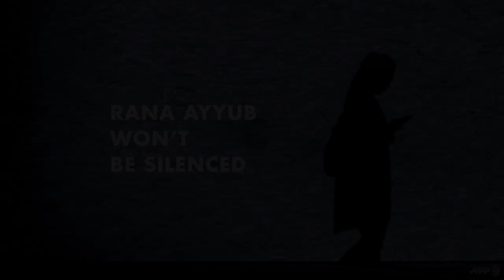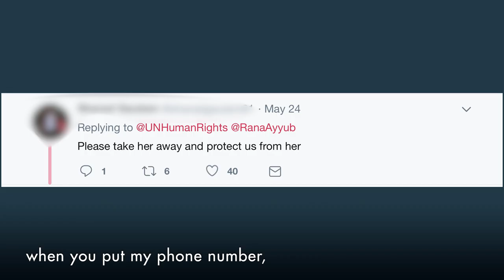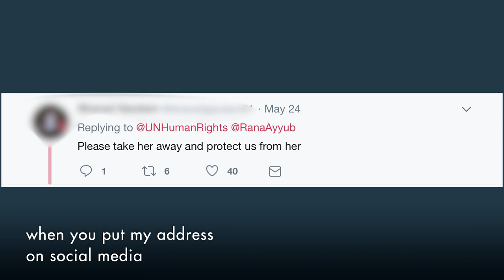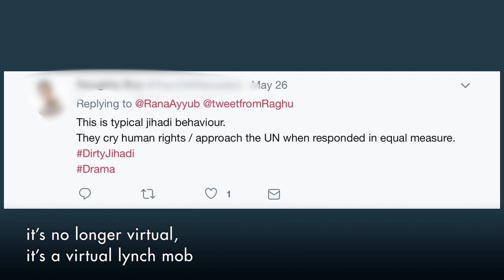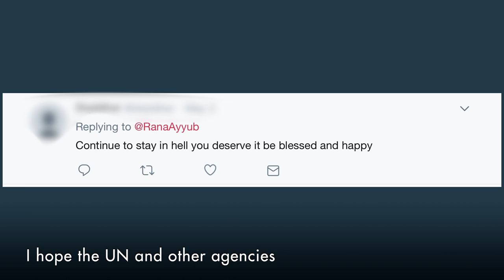Rana Ayyub won’t be silenced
Rana Ayyub, writer and journalist from India, tells the UN Human Rights office about how she dealt with online harassment and digital misogyny.